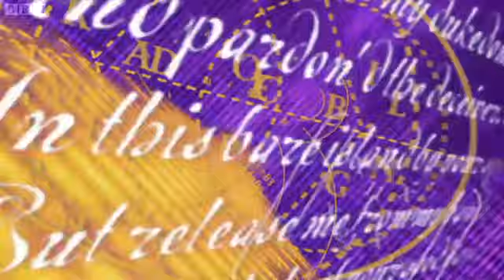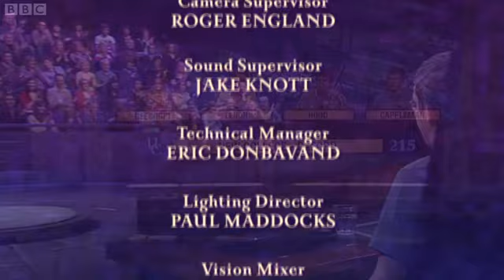University Challenge S42E18 - York vs New College, Oxford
26 November 2012
Second Round 2/8